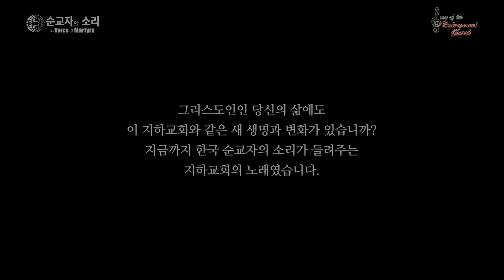지하교회의 노래 - 변화된 가정교회의 노래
“변화된 가정교회의 노래”

‘참된 교회’라면 어떤 덕목을 갖추고 있어야 할까요? 호화롭고 거대한 교회 건물이나 세련된 시스템 등이라 답하는 기독교인들은 아마 없을 것입니다. 다들 일반적으로 ‘참된 교회’라고 했을 때, 성경 속 초대 교회와 같이 생명이 약동하고 놀라운 변화가 일어나는 모습을 떠올리겠지요. 다른 한편으로 우리는 그런 참된 교회가 기독교인이 핍박받는 곳에 있는 어느 지하교회일 수도 있다고도 생각하지 못합니다. 오늘 한 중국 가정교회에 울려 퍼진 이 노래를 함께 들으며, ‘참된 교회’의 증거가 무엇인지 살펴봅시다.